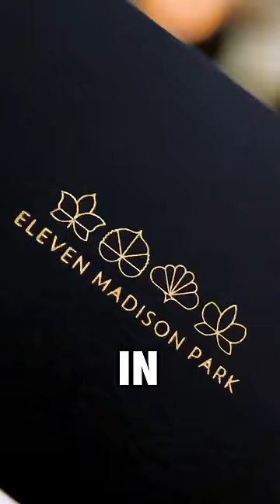Is 3 Michelin Star Vegan Dining Worth It?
How much would you pay for this? And would you pay just to eat plant-based food?